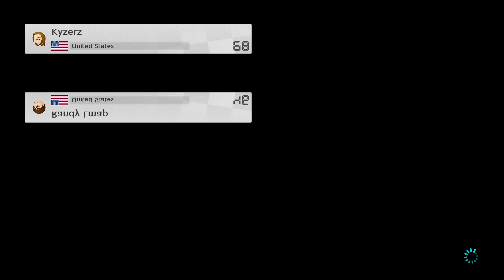WHEN DISCORD SERVER MEMBERS JOIN MARIO KART - Mario Kart 8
We opened the floodgates and hell ensued

Thumbnail created by Smoked Pancakes!

"LowTierRandy" made by Mason!
Friends in the vid
Music

Last Surprise - Persona 5 Strikers